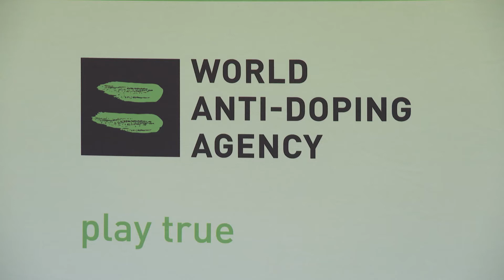IPC WADA Press Conference - 2013 IPC Swimming World Championships Montreal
The official hashtag for the 2013 IPC Swimming World Championships Montreal is Montreal2013.

Montreal, Canada hosted the 2013 IPC Swimming World Championships from 12-18 August.
Following the success of London 2012 the event is likely to be the biggest to date with around 500 of the world's best swimmers from nearly 60 countries taking part.
The majority of medal winners from London will be competing in Montreal as swimmers start their preparations for the next Paralympic Games in Rio in 2016.
The International Paralympic Committee (IPC) is the global governing body of the Paralympic Movement, and also acts as the International Federation for nine sports, including athletics.
The sport is governed by the IPC and co-ordinated by the IPC Athletics Sports Technical Committee, offering a wide range of competitions and events for male and female athletes in all impairment groups.